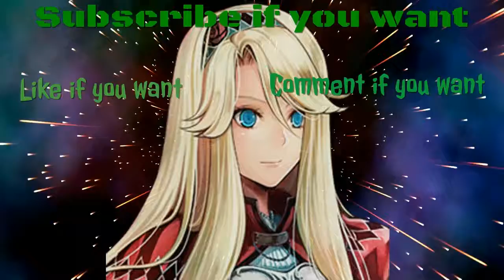ecrols im bak 1